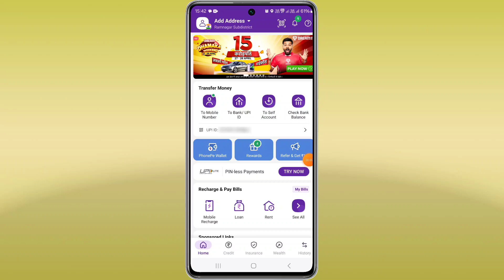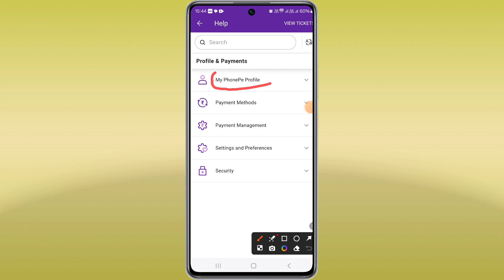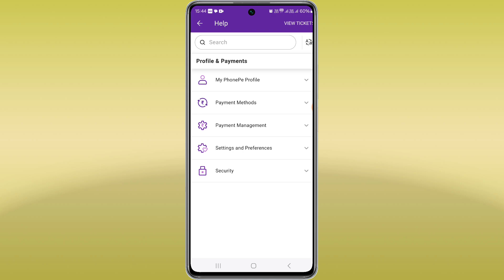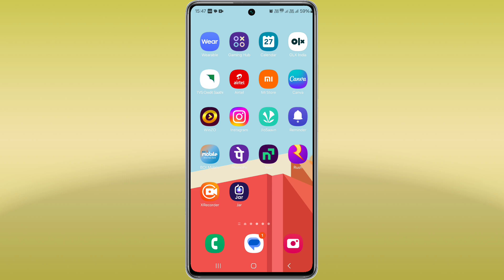how to delete phonepe transaction history | phonepe transaction history kaise delete kare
phonepe transaction history kaise delete kare

Hello dosto iss video me hamne aapko bataya hai ki aap phonepe ki transaction history delete kaise kar sakte